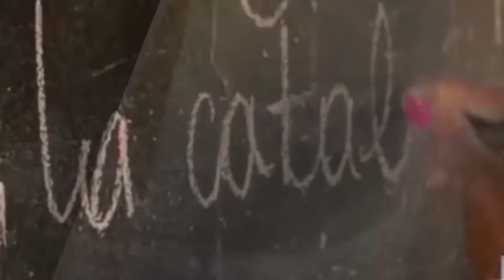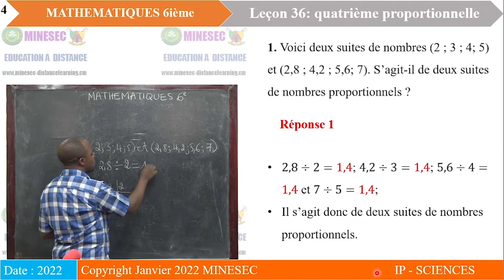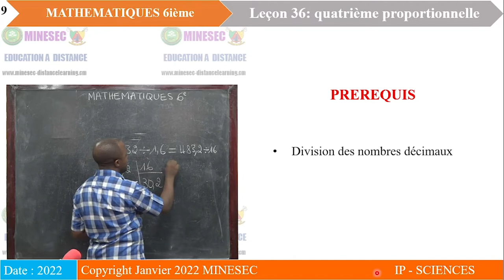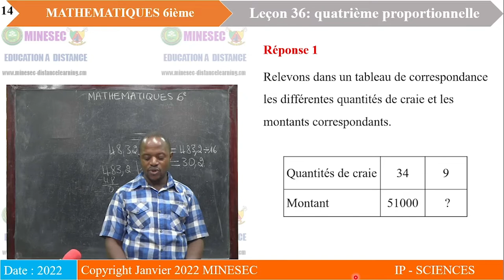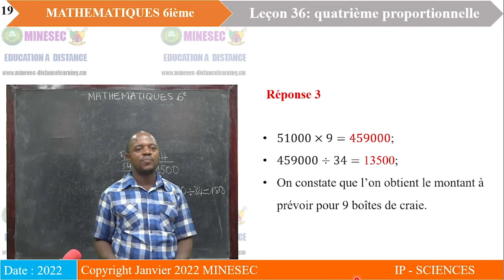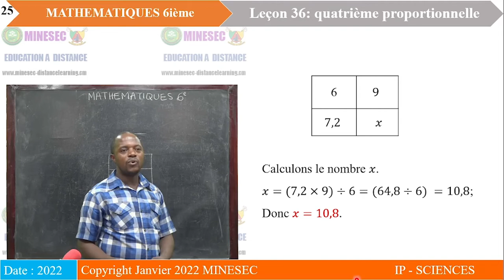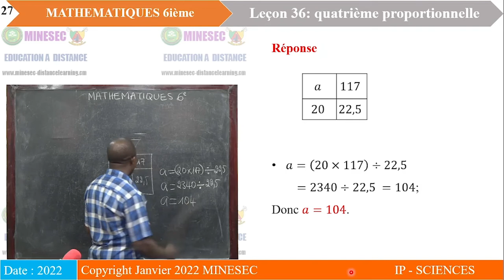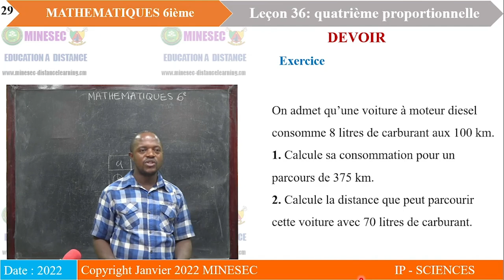IP-SC MATHEMATIQUES 6ème Leçon 36 Quatrième proportionnelle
MATHEMATIQUES 6ème Leçon 36 Quatrième proportionnelle